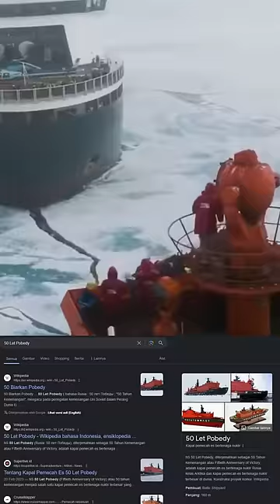Bro Kapal Pemecah Es Saling Berhadapan di Kutub Utara..